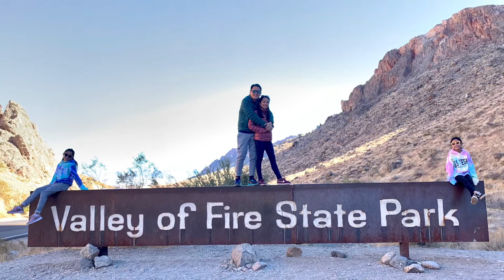No direction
trip to the Valley of fire
Thanksgiving 2020